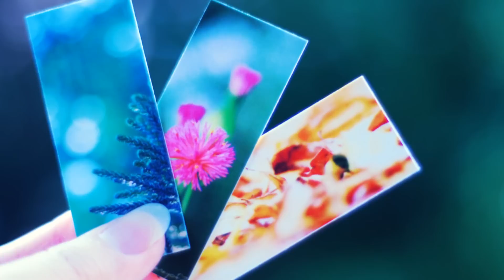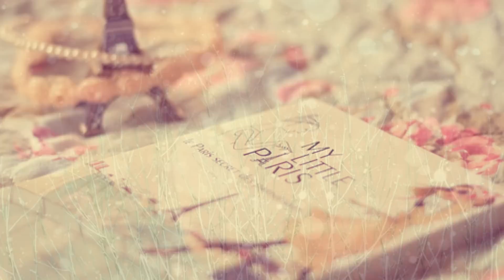竹内まりや~cover~"No.1(家に帰ろう・純愛ラプソディ・シングル・アゲイン) 2014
※　レパートリーが多いので、３曲まとめて編集致しました。
風邪で上手く声が出ずなかなか治らないので、途中外しています・・・

1. 家に帰ろう~My sweet Home
2. 純愛ラプソディ
3. シングル・アゲイン~single again~

vocal & cholus : sakura　ogawa
video editing : sa.a

2014. 10/5